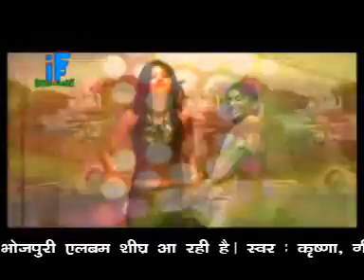No 1 Sexy Lagelu Maal ## नंबर 1 सैक्सी लागेलू माल ## Sexxy Item Bhojpuri Song 2015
Song-No 1 Sexy Lagelu Maal
Album-Man Kare Kiss Leli Patak Ke
Singer-Krishna
Producer-Revati Raman
Director-D.S.Mishra
Geet-Kanhaiya,Pillu
Copyright :-M D Music